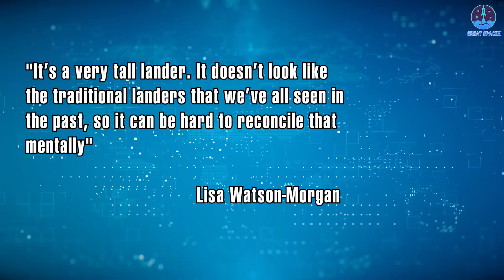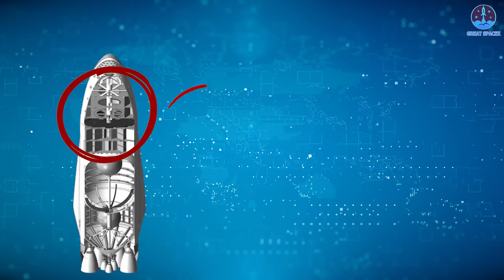Inside SpaceX's Lunar Starship!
1) 🎵 ABOUT ALL TRACK IN MY VIDEO 🎵
2) SOURCES OF IMAGES AND VIDEOS
What Life Inside The SpaceX Lunar Starship Will Be Like!

Undoubtedly, SpaceX's Starship is the most extraordinary invention humans have ever worked on.
This 120-meter space mammoth is designed to carry not just satellites but also 100 passengers per flight. This number is probably going to increase in the future.
Because of all those great things, NASA chose Starship to be an important part of returning humans to the moon after 50 years.
So, what Life Inside the SpaceX Lunar Starship will be?
Find out about this and more in today's exciting episode of Great SpaceX!
Elon Musk is holding the keys to the moon because SpaceX's Starship mega rocket launch is crucial to NASA's return.
Unlike the Apollo missions, NASA's rockets will not take astronauts all the way down to the moon.
The crew will launch to the moon's orbit aboard NASA's Orion spacecraft, strapped to the top of its new Space Launch System, or SLS, while a Starship, which will launch separately, will act as the mission's lunar lander.
Once the mission is finished, Starship will bring the crew back to Orion on their way back to Earth before the crew abandons Starship in lunar orbit.